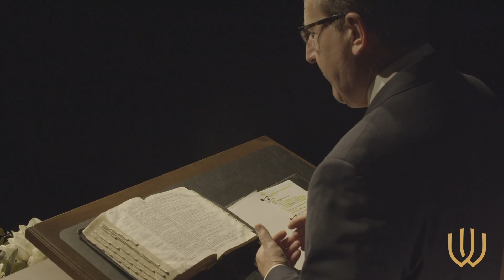The Word Unleashed - About